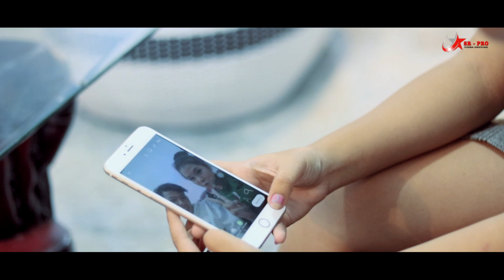Rency Renata - Ditinggal pas sayang sayange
Title               : DITINGGAL PAS SAYANG SAYANGE
Songwriter   : ARYA SATRIA
Artis              : Rency Renata
Arr                 : ARYA SATRIA
Editing          : ARYA SATRIA
Shoting        :  SR - PRO Kediri
Produksi      :  Satria Record Production

Hargailah  Karya Para Seniman
Dengan Tidak Mereupload Video Dari Channel ini
Dan Budayakan Setiap Mengcover Lagu Izin Terlebih Dahulu Kepenciptanya

HORMAT KAMI
Satria Record Production
Ds. Pamongan - Mojo - Kediri - Jawa Timur